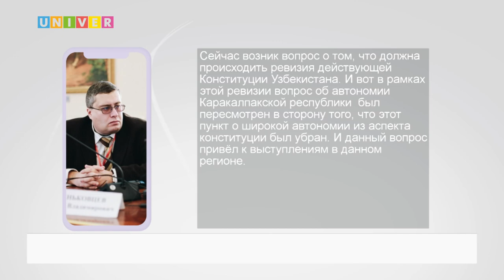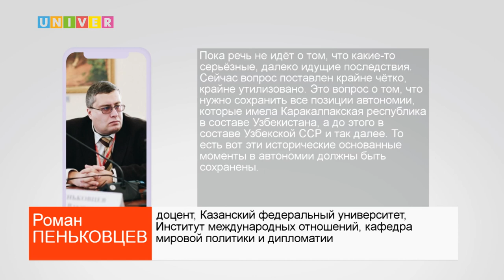БЕСПОРЯДКИ В НУКУСЕ: ПОЧЕМУ НА ЗАПАДЕ УЗБЕКИСТАНА НАЧАЛИСЬ ПРОТЕСТЫ